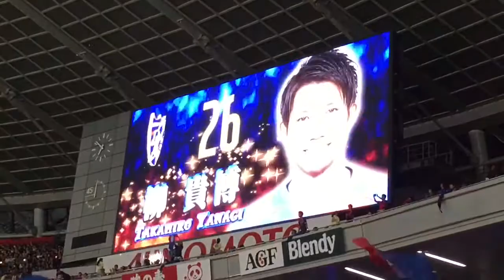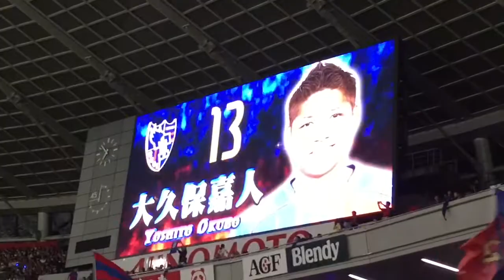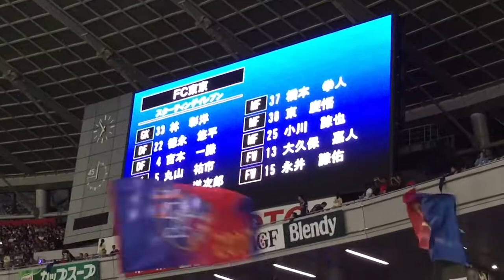FC東京 チャント スタメン選手紹介 2017/9/9 セレッソ大阪戦 FC TOKYO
2017年9月9日、セレッソ大阪戦。

FC TOKYO vs Cerezo osaka 9.9.2017.